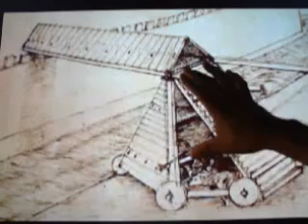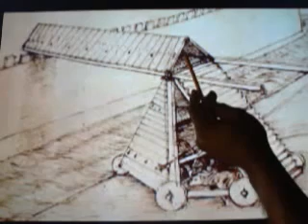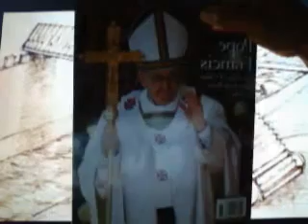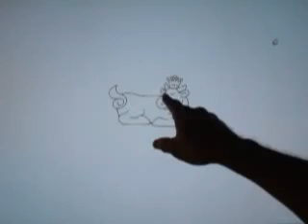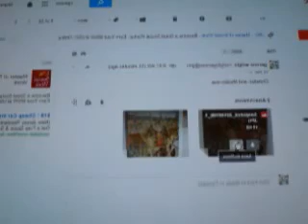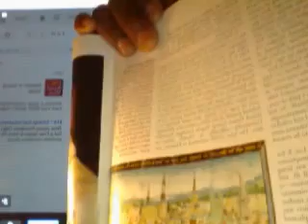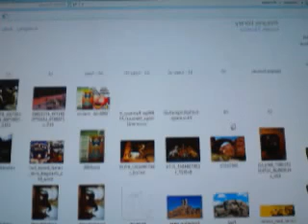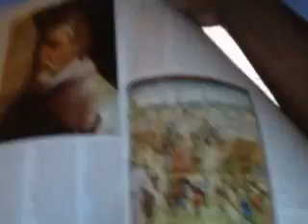Davinci Siege Machine Linked To Year 1095 Devises Of Ancient Wars Which Detailed Gentic Co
Through my ongoing paranormal experience and encounter I have realized that Davincis siege machine devise is detailing genetic bridging of mankind genetics with that of animals. Inside the.

The Florida Exhibit.